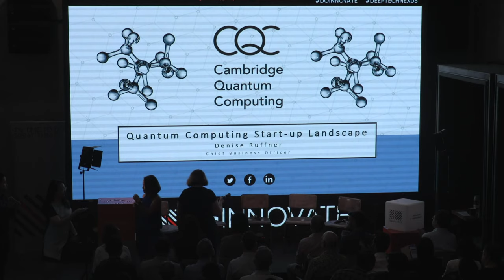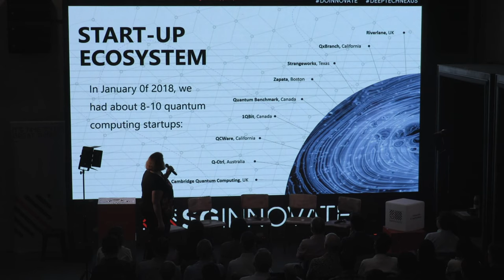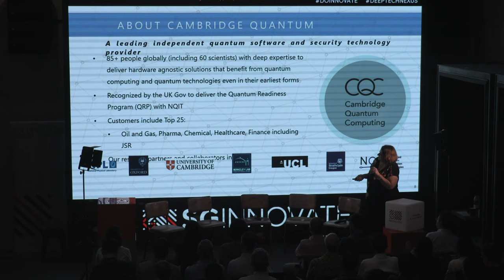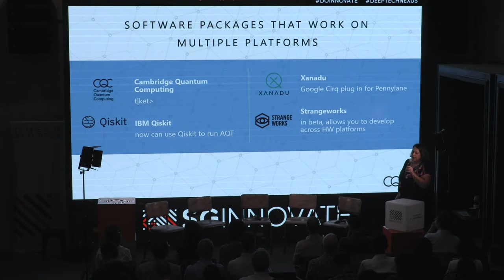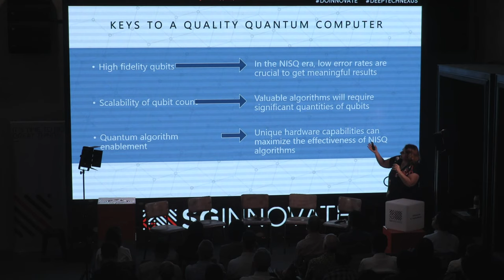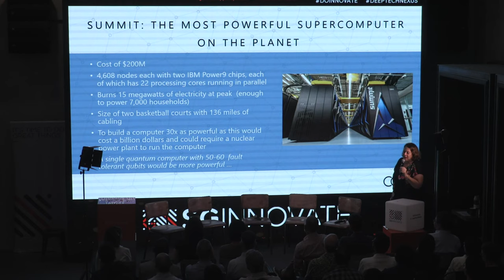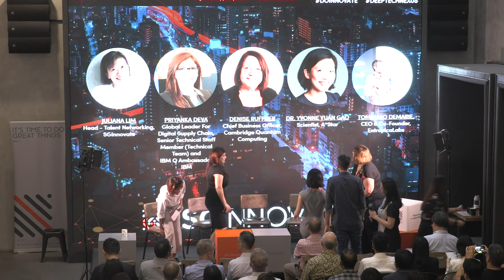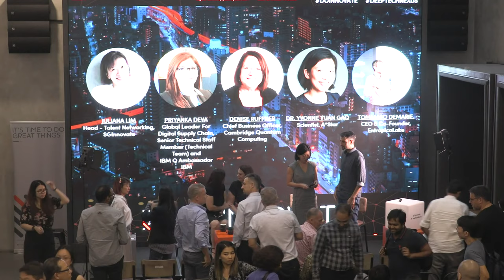The Future of Quantum Technologies and Talent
On the international scale, there is increasing interest in quantum technologies, leading to opportunities for all in both scientific and business roles relating to the industry. However, a significant pain point in this area of science is the lack of talent and diversity within the ranks of the quantum community.

Discover from our panel of experts as they give their insights from their diverse perspectives on the future of the worldwide quantum ecosystem and the emerging role of Singapore, their journey into quantum technologies, the diverse talent pipeline and their quantum vision for 2020.

Speakers:
- Denise Ruffner, Chief Business Officer, Cambridge Quantum Computing
- Dr. Yvonne Yuan Gao, Scientist, A*Star
- Tommaso Demarie, CEO & Co-Founder, EntropicaLabs
- Priyanka Deva, Global Leader for Digitial Supply Chain, Senior Technical Staff Member (Technical Team) and IBM Q Ambassador, IBM

Moderator: Juliana Lim, Head - Talent Networking, SGInnovate